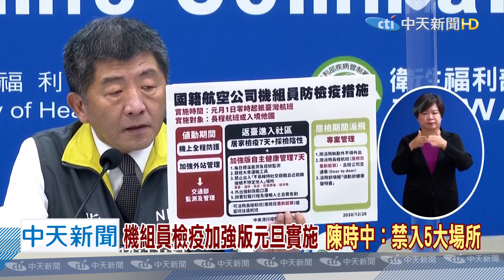《中天新聞每日精華》20201228 機組員檢疫加強版元旦實施 7天檢疫+7天自主管理